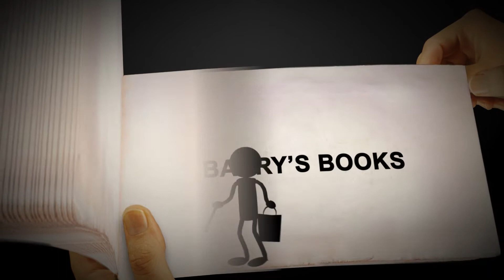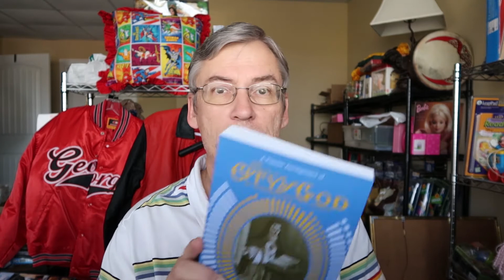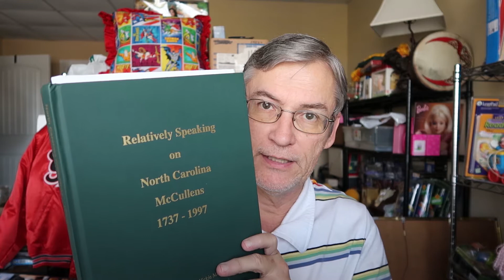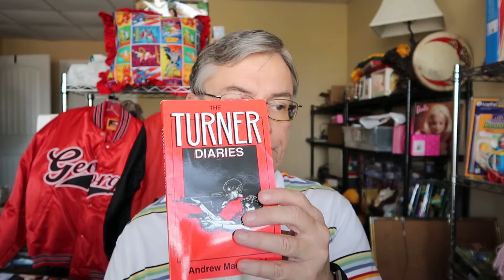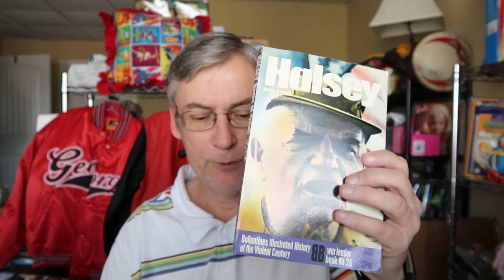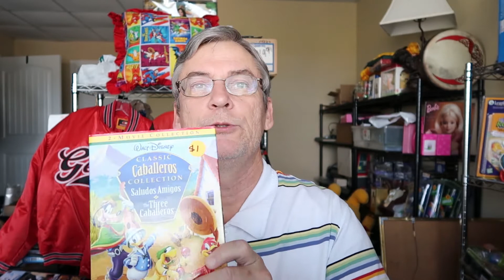Always Check the Books - What I Found at Yard Sales this Weekend - Thrifting for Fun & Profit in GA!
I spent most of the day on Saturday scouring for treasures, and was not disappointed.  In this video, I share some of the things that I found!